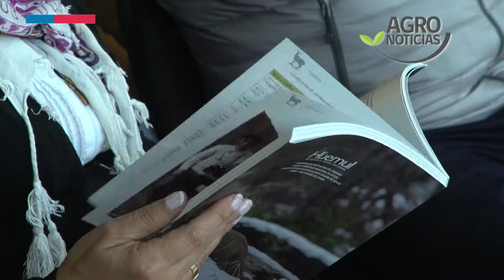Visita del Ministro Furche a la región de Aysén Agronoticias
En su visita a la zona el Ministro de Agricultura, Carlos Furche, inauguró el nuevo edificio del Centro Regional del Instituto de Investigaciones Agropecuarias (INIA) Tamel Aike, en el sector de Coyhaique Alto. También recorrió ejemplos de emprendimiento locales que han sido apoyados por la Fundación para la Innovación Agraria (FÍA).
La autoridad encabezó la entrega de 30 títulos de derechos de aprovechamiento de agua a pequeños agricultores realizada hoy en la comuna de Puerto Aysén. Además, estuvo presente en la XI versión del Carnaval Historia de Nuestra Tierra en Aysén en la localidad de Valle Simpson, evento que forma parte de un ciclo itinerante del tradicional concurso Historias de Nuestra Tierra, iniciativa que lleva adelante la Fundación de Comunicaciones, Capacitación y Cultura del Agro (FUCOA).